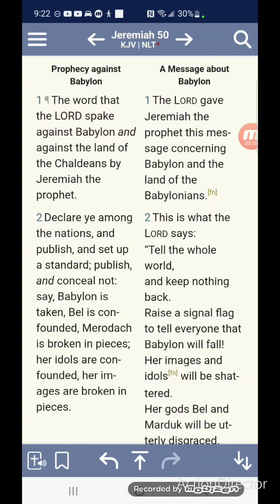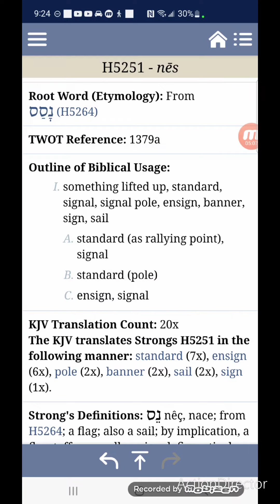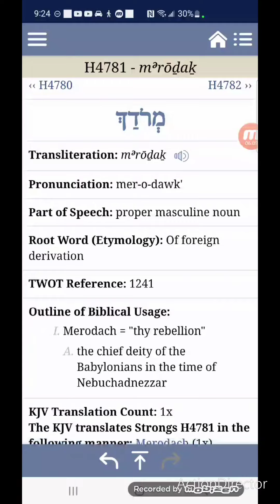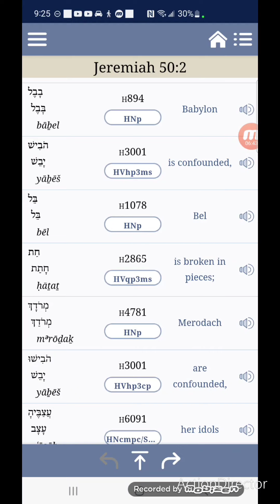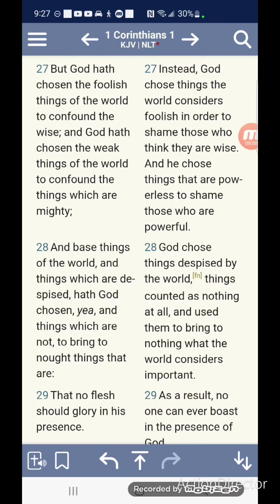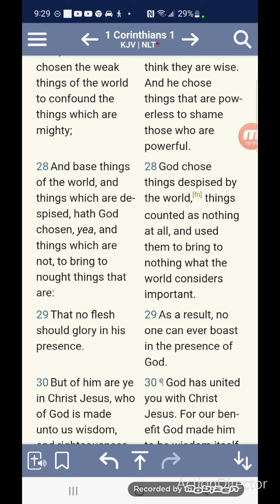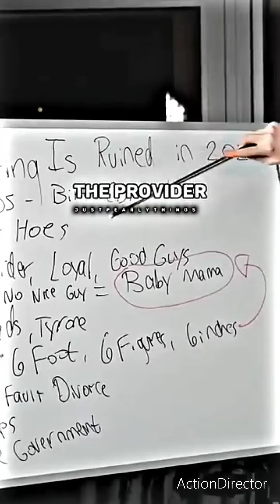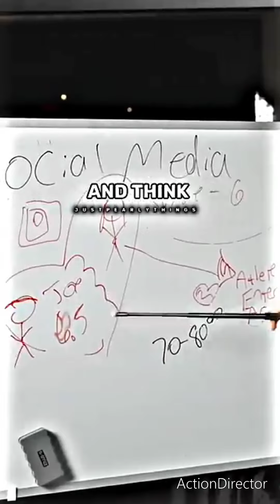Westernization Is Being Comfounded